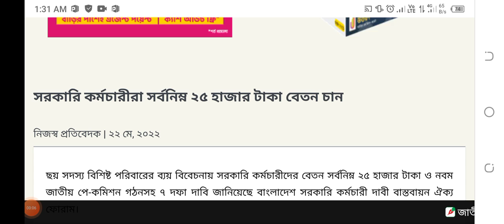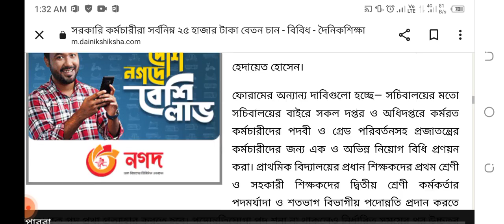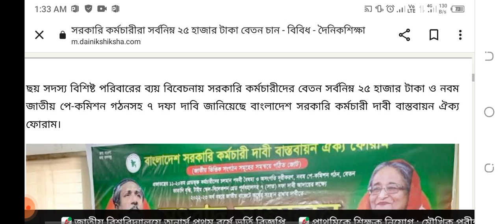সরকারি কর্মচারীদের সর্বনিম্ন ২৫ হাজার টাকা বেতন | 9th pay scale news update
মো. হেদায়েত হোসেন।

 ব্লক পদ প্রথা প্রত্যাহার করতে হবে। পদোন্নতিযোগ্য পদ শূন্য না থাকলেও নির্ধারিত সময়ের পর উচ্চতর পদের বেতন স্কেল প্রদান করতে হবে। ঝুঁকিপূর্ণ কাজে নিয়োজিত কর্মচারীদেরকে যৌক্তিকভাবে ঝুঁকি ভাতা প্রদান করতে হবে এবং আউট সোর্সিং নিয়োগ প্রথা বিলুপ্ত করতে হবে। ১১-২০তম গ্রেডভুক্ত কর্মচারীদের ক্ষেত্রে বার্ষিক বেতন বৃদ্ধির হার ৫ শতাংশের পরিবর্তে ২০ শতাংশে উন্নীত করতে হবে। টাইম স্কেল-সিলেকশন গ্রেড, টেকনিক্যাল কর্মচারীদের জন্য দুটি বিশেষ ইনক্রিমেন্ট পুনর্বহাল করতে হবে। এলাকা ভেদে ৭০ থেক ১০০ শতাংশ হারে বাড়িভাড়া, সামঞ্জস্যপূর্ণ চিকিৎসা ভাতা, টিফিন ও যাতায়াত ভাতা প্রদান করতে হবে।

এছাড়াও ১১-২০তম গ্রেডভুক্ত কর্মচারীদের বিনাসুদে ২৫-৩০ লাখ টাকা গৃহঋণ সুবিধা এবং গ্যাস, বিদ্যুৎ ও পানির বিল বাবদ প্রতিমাসে ৫ হাজার টাকা প্রদান করতে হবে। উন্নয়ন খাত থেকে রাজস্ব খাতে স্থানান্তরিত কর্মচারীদের চাকরি শুরু থেকে গণনা ও অযাচিত ২০ শতাংশ হারে পেনশন কর্তনের হয়রানি বন্ধ করতে হবে। ১১-২০তম গ্রেডভুক্ত কর্মচারীদের জন্য সকল নিয়োগে ৩০ শতাংশ পোষ্য কোটা সংরক্ষণ করতে হবে। অফিসার্স ক্লাব, বিএমএ, কেআইবি, ইঞ্জিনিয়ার্স ইনস্টিটিউট, ডিপ্লোমা ইঞ্জিনিয়ার্স ইনস্টিটিউশনের মতো চাকরিরত ও অবসরপ্রাপ্ত কর্মচারীদের জন্য রাজধানীতে একটি কর্মচারী কমপ্লেক্স নির্মাণ করতে হবে। সরকারি চাকরিতে প্রবেশের বয়সসীমা ৩৫ ও অবসরের বয়সসীমা ৬২ বছর এবং অধস্তন আদালতে কর্মচারীদের বিচার বিভাগীয় কর্মচারী হিসেবে অন্তর্ভুক্ত করতে হবে।

লিখিত বক্তব্যে হেদায়েত বলেন, প্রজাতন্ত্রের সিনিয়র সচিব থেকে শুরু করে ২০তম গ্রেডে কর্মরত সবাই প্রজাতন্ত্রের কর্মচারী। স্বাধীনতার পর ১৯৭৩ খ্রিষ্টাব্দে জাতির পিতা বঙ্গবন্ধু শেখ মুজিবুর রহমান প্রজাতন্ত্রের কর্মচারীদের বৈষম্য নিরসনের দিকটি বিবেচনায় নিয়ে শত শত স্কেলকে বিলুপ্ত করে ১০টি গ্রেডের একটি সুষম বেতন কাঠামো উপহার দেন। ১৯৭৫ খ্রিষ্টাব্দে জাতির পিতা বঙ্গবন্ধুকে সপরিবারে নির্মমভাবে হত্যার পর স্বৈরাচারী সরকার ১৯৭৭ খ্রিষ্টাব্দের বেতন স্কেলে প্রচলিত ১০টি গ্রেডের পরিবর্তে ২০টি গ্রেডে বেতন স্কেল বাস্তবায়ন করে। এর মাধ্যমে কর্মচারীদের মাঝে বৈষম্যের সূত্রপাত করা হয়।

তিনি বলেন, ১৯৭৭ খ্রিষ্টাব্দে ২০টি গ্রেডে বেতন কাঠামো বাস্তবায়ন করে যে বৈষম্য সৃষ্টি করা হয় তা পরের প্রতিটি বেতন স্কেলেই অব্যাহতভাবে বৃদ্ধি পেতে থাকে। এরই ধারাবাহিকতায় ১৯৯৫ খ্রিষ্টাব্দের সচিবালয়ের সঙ্গে সচিবালয়ের বাইরের কর্মচারীদের মধ্যে পদবি বৈষম্য সৃষ্টি করে এ বৈষম্যকে আরেক দফা বৃদ্ধি করা হয়। এরপর থেকেই বৈষম্য আর অবহেলাকে ঘিরে কর্মচারীদের ন্যায্য আন্দোলন চলতে থাকলেও তার অবসান হয়নি। বরং বিভিন্ন কৌশলে এ বৈষম্যকে আরও বৃদ্ধি করা হয়েছে। ২০০৯ খ্রিষ্টাব্দে প্রধানমন্ত্রী শেখ হাসিনার সরকার দিন বদলের কর্মসূচি সফলের লক্ষ্যে রূপকল্প ২০২০-২১ বাস্তবায়নে ব্যাপক জনমত নিয়ে দেশ গড়ার যাত্রা শুরু করলে আমরা স্বপ্ন দেখেছিলাম যে বঙ্গবন্ধু কন্যার হাত দিয়ে প্রজাতন্ত্রের কর্মচারীদের সব বৈষম্যের অবসান হবে। কিন্তু আমাদের দেখা সে স্বপ্ন, এখনো স্বপ্নই রয়ে গেল।

সংবাদ সম্মেলনে আরও উপস্থিত ছিলেন ফোরামের সমন্বয়ক মো. লুৎফর রহমান, মুখ্য সমন্বয়ক মো. ওয়ারেছ আলী প্রমুখ।